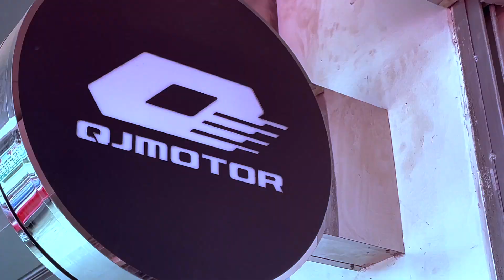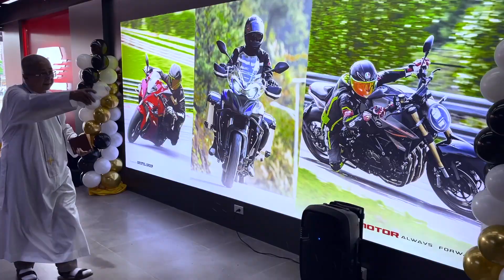QJ Motors Antipolo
Grand opening of QJMotor Antipolo on April 6, 2024, at Tripolee Building, Masinag, Antipolo.